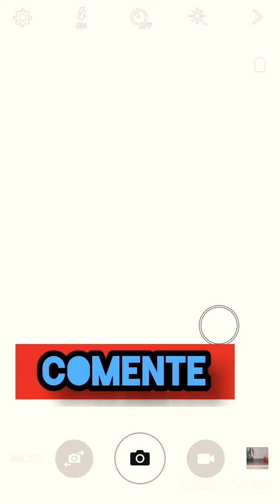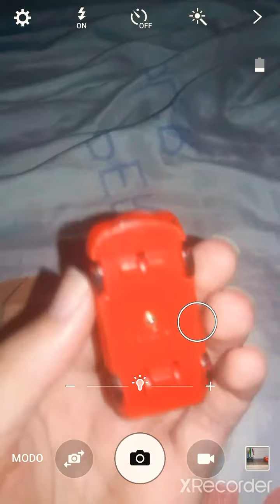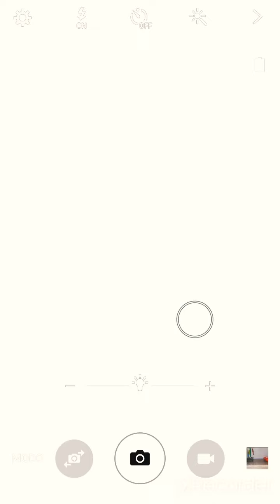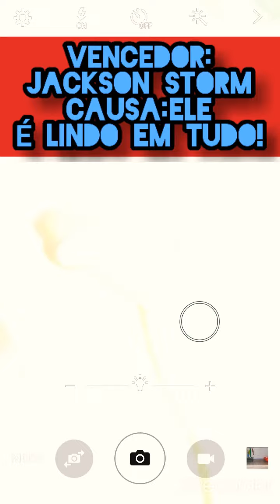REVIEW COMPARATIVO Jackson Storm Vs. Relâmpago Mcqueen Fini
Carrinho Relâmpago Mcqueen
Mcqueen
Review Relâmpago Mcqueen
Carrinho Jackson Storm
Review Jackson Storm

Já se não quiser baixar App e quiser algo mais prático, copie o link do nosso vídeo e clicar neste link do Google